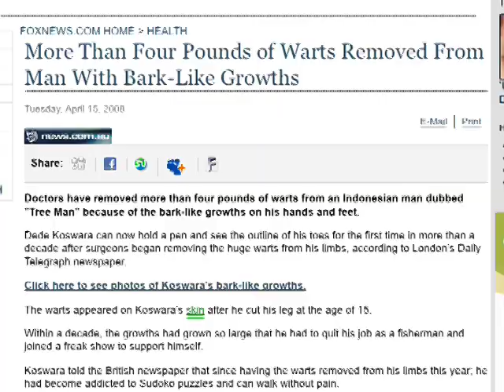Episode 17: People You Won't Believe Aren't Photoshopped